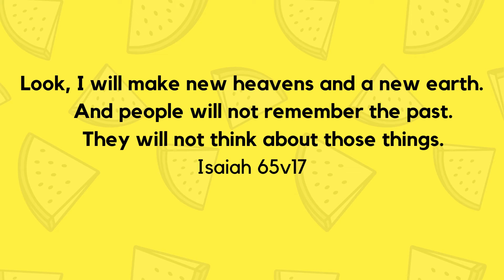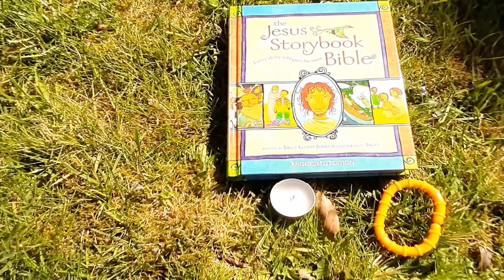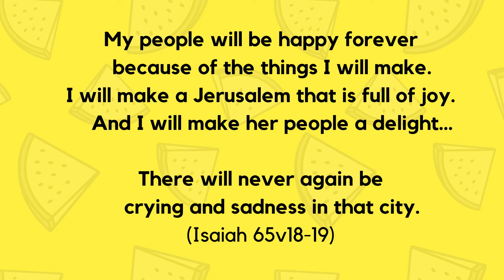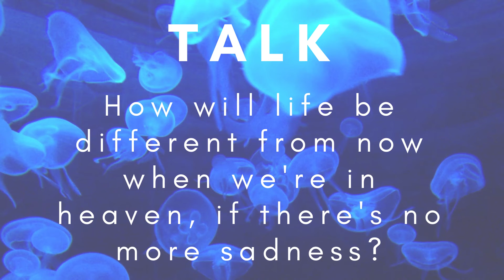Family Chat Friday #2: In heaven... there’ll be no sadness!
Watch along, parents and children together, as we think about what heaven will be like. We’ll read Isaiah 65v17-20, play some games, and give you some ideas for a craft to do at home...
Have fun chatting together about how amazing heaven is gonna be!